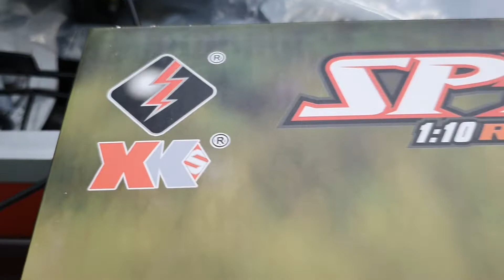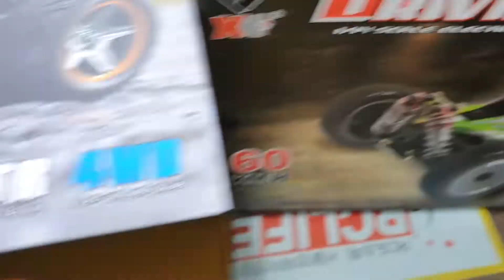2022-9월12일((☆13-2교시☆))WL토이즈대량+WL104001+WL144001출고준비완료!!알씨라이프폰:010-5303-1297번